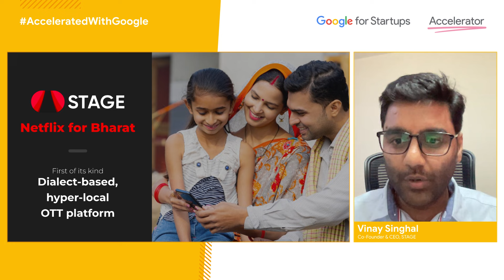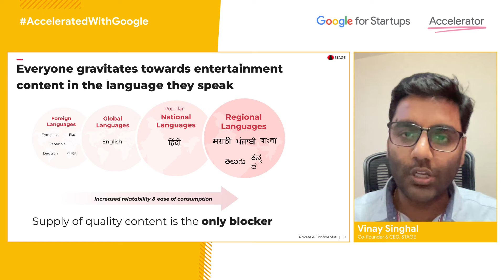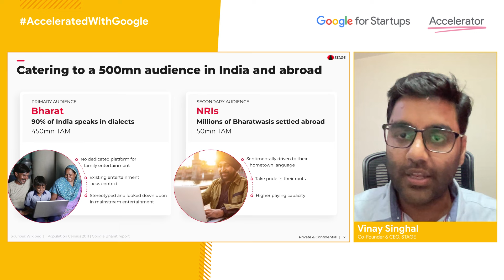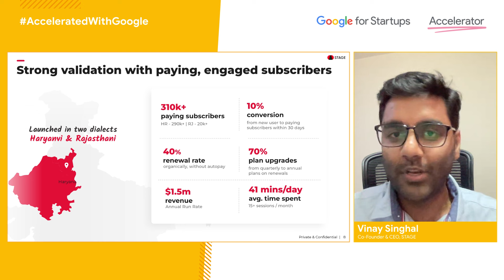Google for Startups Accelerator: India (Class 6) - STAGE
STAGE from the Google for Startups Accelerator: India Class 6 is the world's first OTT platform in local dialects. They are building that STAGE which allows the artists to create local standup content for the local audience in their local context and dialects, a STAGE that allows the artists to distribute and monetize their content, a STAGE that allows the audience to discover highly curated local standup content that connects with them, a STAGE that connects Bharat, with Bharat.